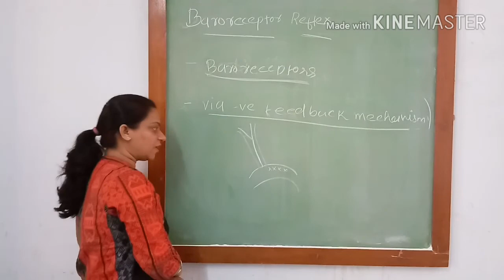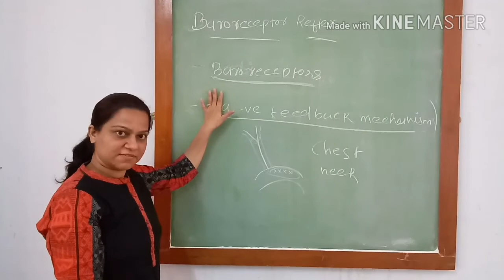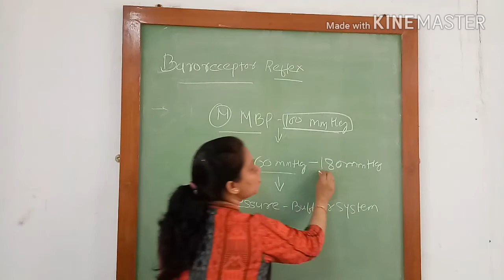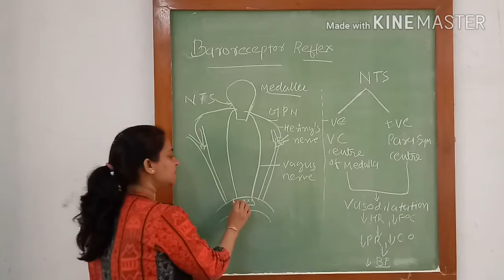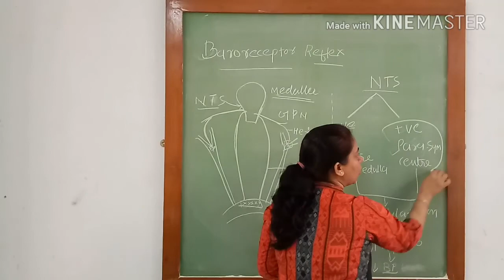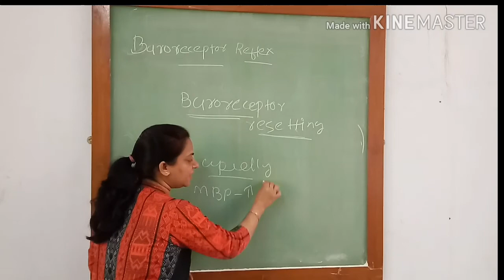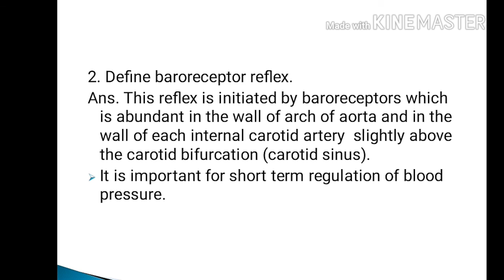Baroreceptor reflex for short term regulation of blood pressure